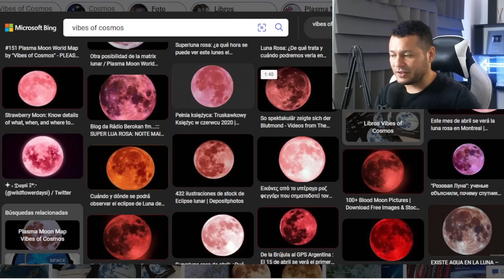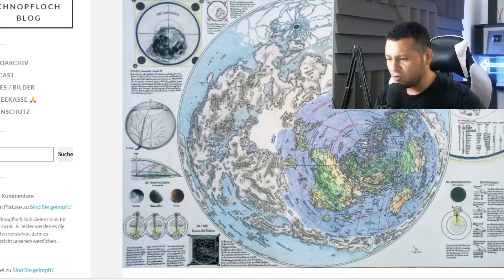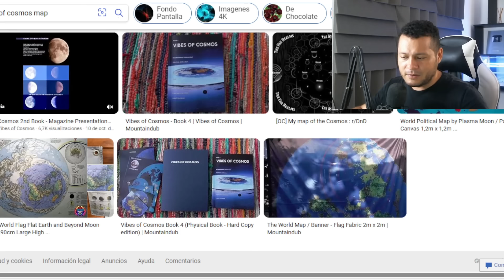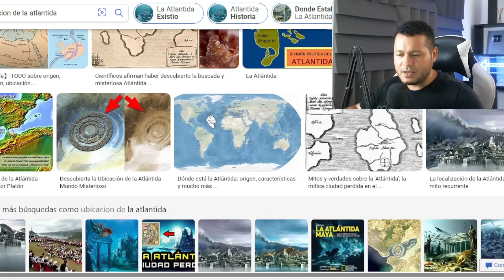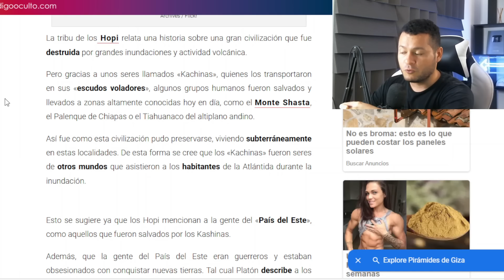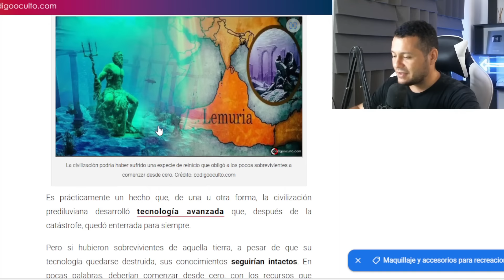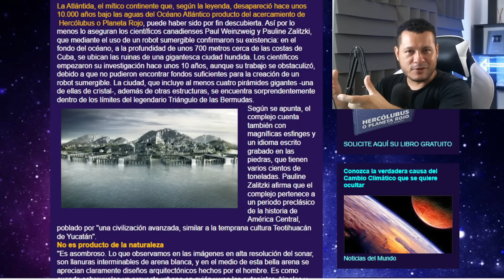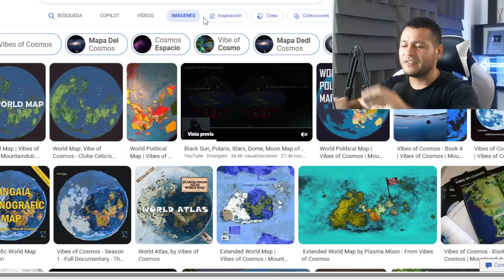La leyenda de la ATLÁNTIDA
En este video analizamos la leyenda de la Atlántida.

Imágenes y videos: @revelandoelvelo